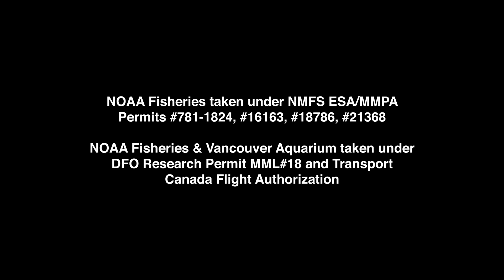Southern Resident Killer Whales in Coastal British Columbia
The marine waters around Gulf Islands National Park Reserve and Pacific Rim National Park Reserve provide important habitat for Southern Resident Killer Whales to eat, rest and socialize. The Southern Resident Killer Whale population is endangered under Canada’s Species at Risk Act, with only 75 individuals remaining (as of July 2022).

Parks Canada is taking action, in collaboration with Indigenous partners, other federal departments and non-government organizations, to support the recovery of the endangered Southern Resident Killer Whales through science and monitoring efforts, enforcement, and outreach, interpretation and education programs.

Learn more about these endangered animals, what Parks Canada is doing to protect them and actions you can take to help.